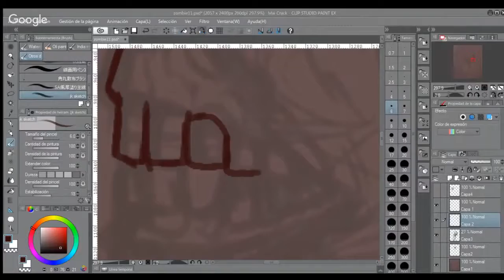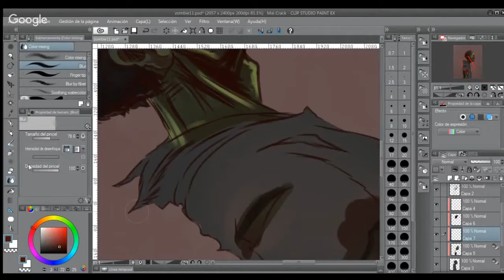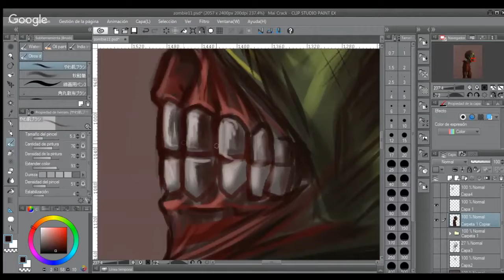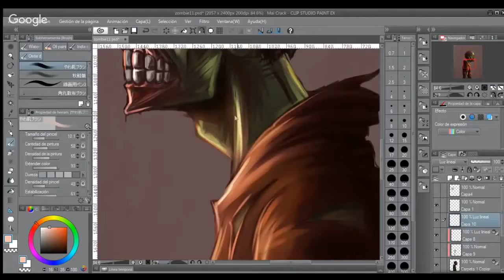zombie laand_speed paint JK Arts.